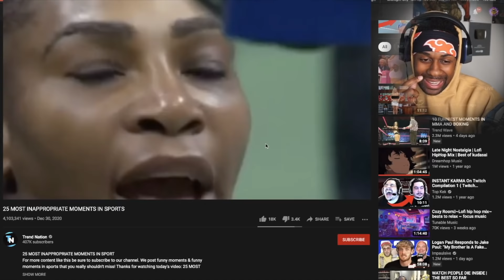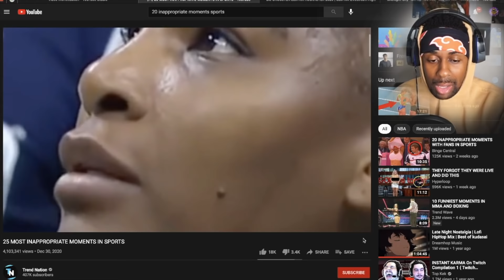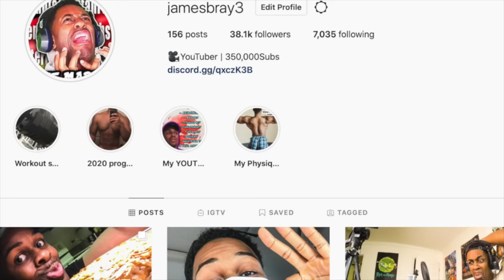25 MOST INAPPROPRIATE MOMENTS IN SPORTS (REACTION)